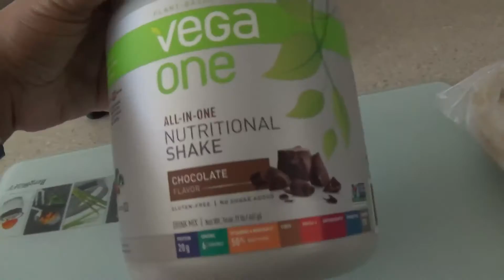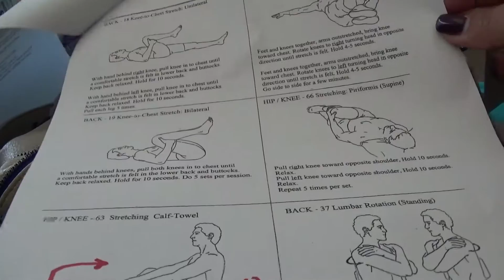ANIMAL CRUELTY | VLOGMAS IN JULY #3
IVE GOT BEME CODES:  tangerinetv